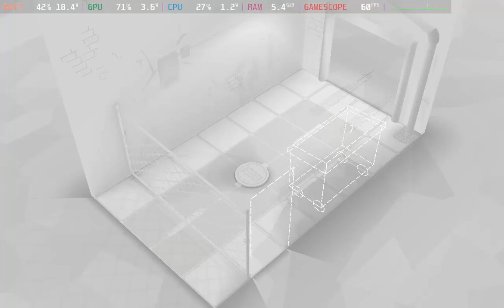Fights in Tight Spaces | Steam Deck